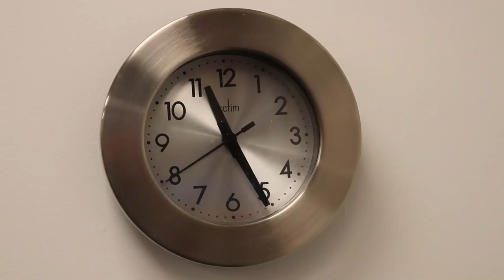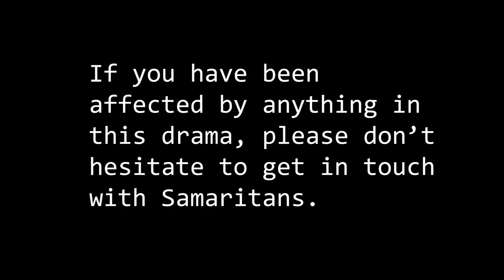The last Hours-Craven College Drama